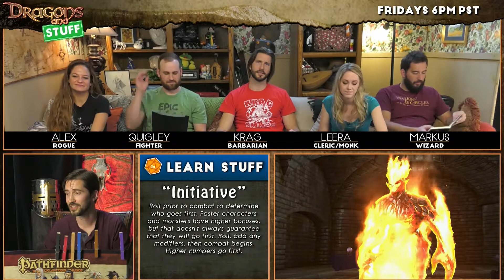Dragons and Stuff: Episode 7 - Trial by Earth, Wind, and Fire - Part 2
Quigley has vanished into darkness beneath Mortifor’s home. Is he gone forever? Markus certainly hopes so, but the others are not so ready to give their friend up for lost. As they venture into the mysterious bottomless box, they discover that finding Mortifor may have been a really bad idea.

Dragons and Stuff is a Pathfinder Tabletop RPG Actual Play Live Stream that you can see in real time every Friday night at 6pm PDT, or watch right here anytime! Evil GM JimJam runs an immersive campaign for five of the greatest heroes the realms have ever known.

Created and Directed by: Adam Rady
Created and Written by: James Rodehaver

Ben Burch (Walking In Circles, Rudolph The Red Nosed Reindeer: The Musical)